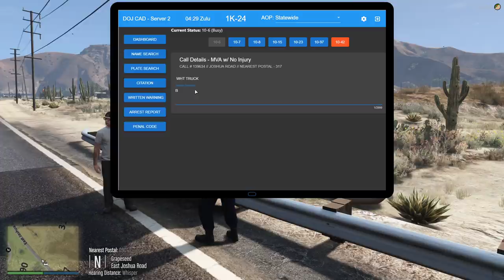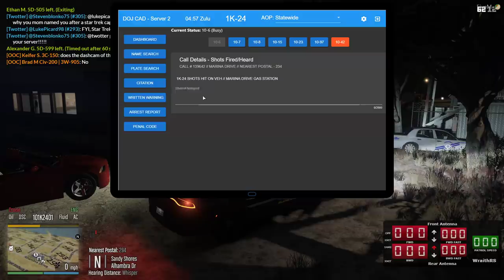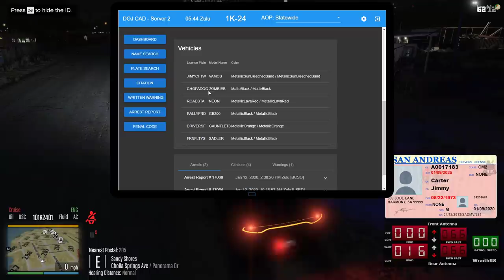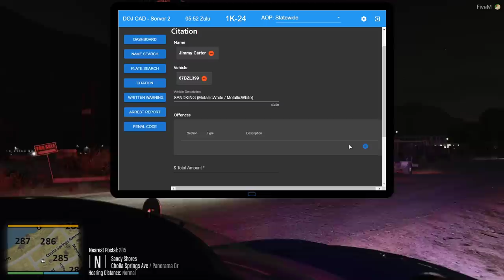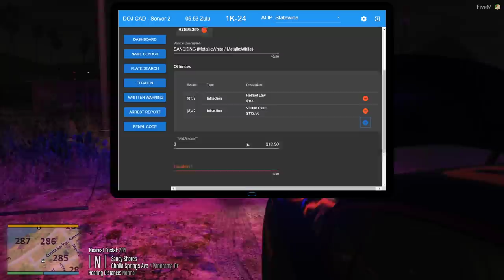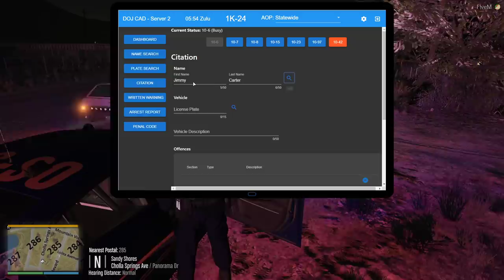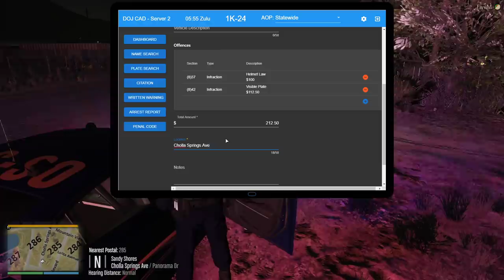On the lookout for criminals | DOJRP Live